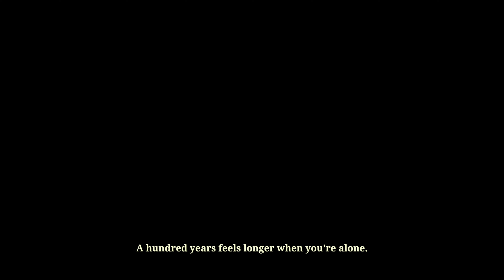Ruined King A League of Legends Story: no commentary playthrough part 2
Join us for a no commentary playthrough of Ruined King League of Legends. This is Part two of the playthrough and includes the following quests, Fortunes Call, Beyond the Wall, Lost Temple. If you are looking for a specific quest, time stamps have been provided below. All game game play has been rendered in 4K at 60 fps.

0:00 Fortunes Call
0:44:57 Beyond the wall
0:55:37 Lost Temple